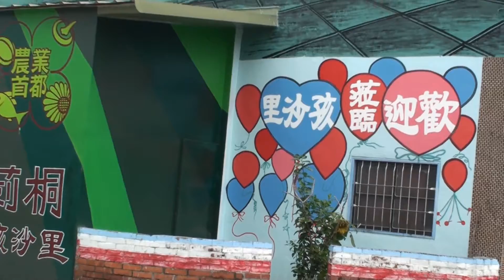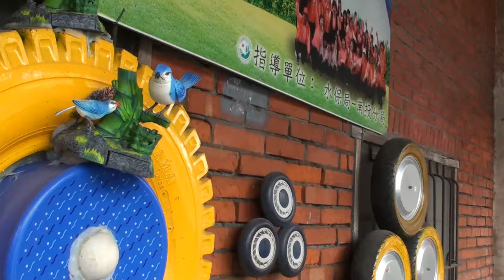莿桐沙里社區莊園